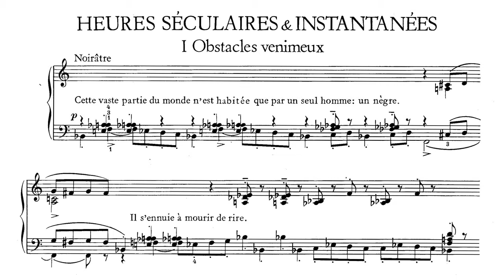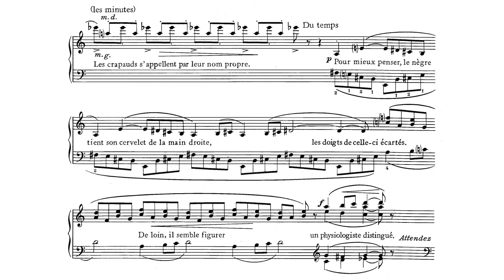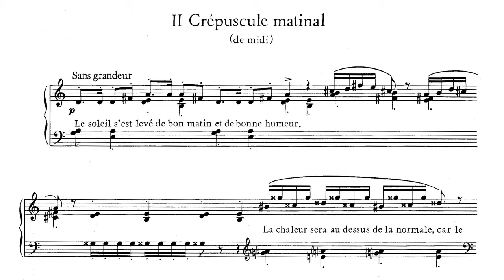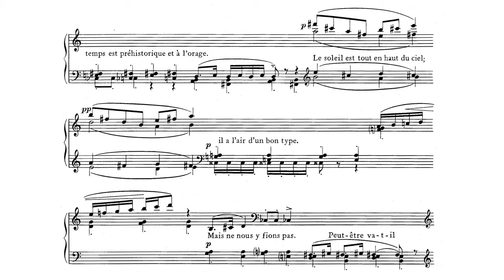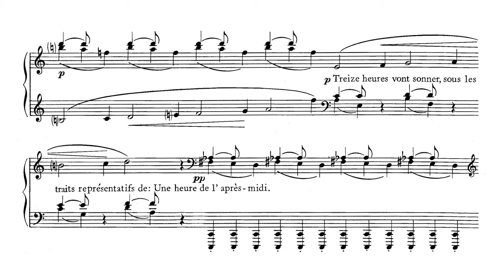Erik Satie ~1914~ Heures Séculaires et Instantanées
It's in the "Heures Séculaires et Instantanées" score ("Time-Honoured and Instantaneous Hours") that Satie warns that one should not read aloud the texts written on his scores. It's a secret between the performer and the composer. The introductory text is worthy of "satiesque" humour, speaking of King Louis XI, who did exist, and Sir William Grant-Plumot, which is entirely fictitious.

"I pleasantly dedicate this group of pieces to Sir William Grant-Plumot. Until now, two figures have surprised me: Louis XI and Sir William. The first by the strange form of his goodwill; the second by his continual immobilité. I am honoured to declare here the names of Louis XI and Sir William Grant-Plumot.

To whom it may concern:
I forbid anyone to read the text aloud during the performance. Ignorance of my instructions will bring my righteous indignation against the audacious culprit. No exceptions will be allowed."

0:00 Introduction
0:32 Obstacles venimeux
2:29 Crépuscule matinal (de midi)
3:33 Affolements granitiques